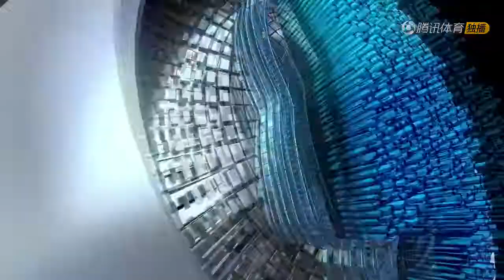｜刷新WNBA紀錄明尼蘇達山貓 狂轟對手37-0攻擊波｜